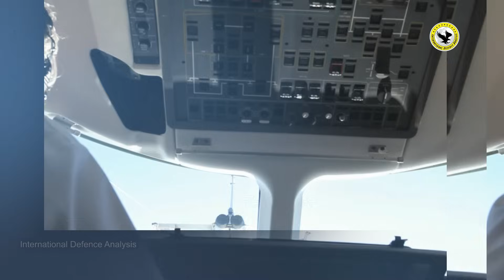200 Rafale Fighter Jets for Saudi Arabia | Super Rafale For KSA?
Saudi Arabia has set its sights on acquiring up to 200 Dassault Aviation Rafale fighter jets after being denied access to America's advanced F-35s. This major shift reveals evolving alignments in the Middle East's geopolitical landscape.

For years, Saudi Arabia relied on US and European jets to build its air force. But with the US prioritizing the preservation of Israel's military edge, Saudi Arabia has been blocked from obtaining the stealthy F-35 despite its repeated requests.

As Saudi-French ties warm, the Rafale has emerged as an intriguing option. France plans to develop a next-gen "Super Rafale" variant by 2030 that can purportedly outmatch the F-35's capabilities.

Securing up to 200 Super Rafales would allow Saudi Arabia to significantly upgrade its aging fleet. This deal with France highlights deepening bilateral bonds and a willingness to look beyond traditional defense partners.

With the balance of power at stake, the outcome of Saudi Arabia's fighter jet quest will have far-reaching strategic implications for military supremacy in the Middle East.

200 Rafale Fighter Jets for Saudi Arabia | Super Rafale For KSA?